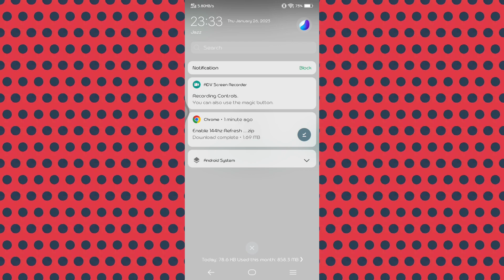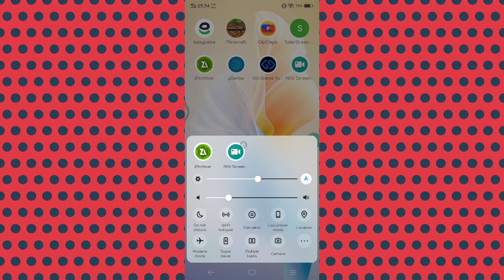Enable 144hz Refresh Rate on Any Android - No Root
¤High FPS
¤Ultra Gaming Mode
¤No Lag
¤High Performance
¤Quick Start

©️PASSWORD OF FILE IN VIDEO
©️CREDIT : [Electric Moves™]

©️MY TOOLS
My Device?
Vivo Y81s
Editing App?
Inshot // Capcut
Screen Recorder?
Built-in // No more

PERFORMANCE AND SCRIPTS VIDEO OF ANDROID

©️SHARE YOUR VIDEO IDEAS AND ANDROID PROBLEM IN COMMMENTS SO I WILL MAKE
VIDEO ON THEM OR I WILL TELL ON COMMENT

overclock android
overclock android cpu how to overclock cpu and gpu android without root
how to fix andoid lag
performance mode apk
performance mode best settings
performance mode battery
setedit code
setedit
setedit tweaks
build.prop code
system tweaks
how to increase android performance for gaming
how to boost android for gaming
how to fix overheating on android
increase cpu performance on android without root
setedit strings
how to fix fps drop on android for gaming
how to improves android performance for gaming
how to overclock cpu on android
how to overclock gpu on android
increase android performance for gaming without root
increase gpu performance on android without root increase games performance on android without root

@Ekhoo Gaming
@TG GAMING TECH

🥔POTATO IS SAID, POTATO NEED SUPPORT AND POTATO IS ME.

This Video editing is made by: @ScriptoTweaks